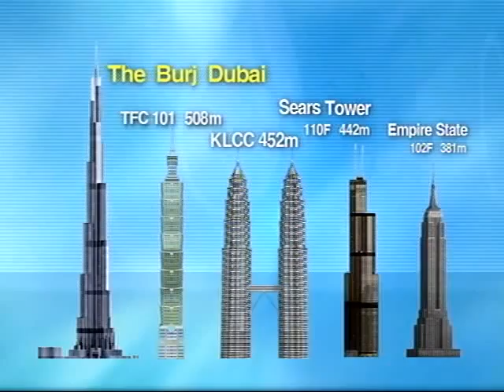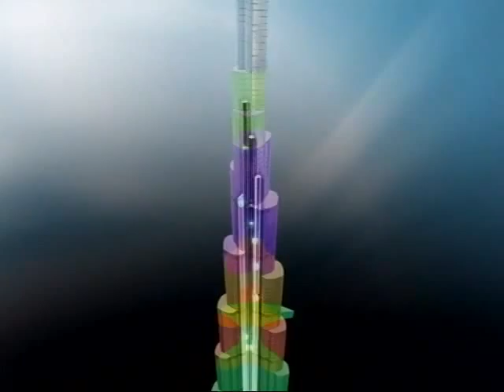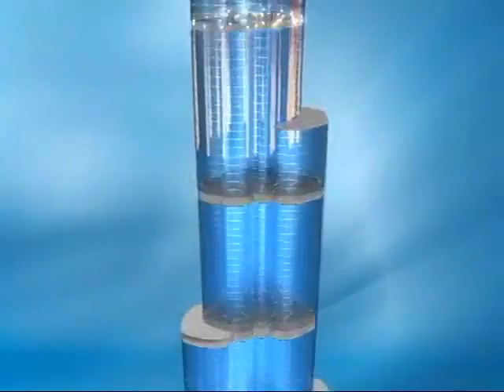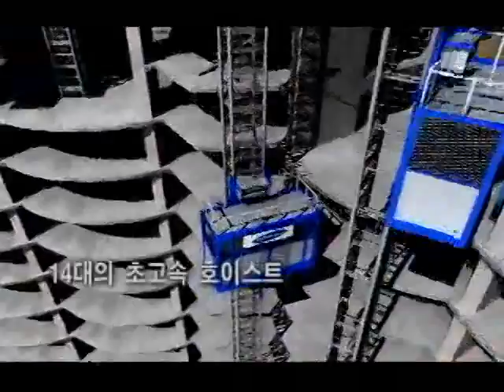(English Sub) Full Version of Burj Khalifa now tallest man-made structure built by Samsung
Burj Khalifa is known as Tower of Dubai
Built: 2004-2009 by Samsung Corporation
Cost: US$900,000,000.00
Designed by: Skidmore, Owings, & Merrill
Type: Skyscraper
Stories: 189
Maximum height: 2683 feet / 818 meters
Location: No. 1, Burj Dubai Boulevard, Dubai, United Arab Emirates